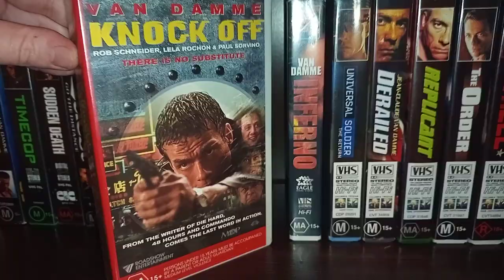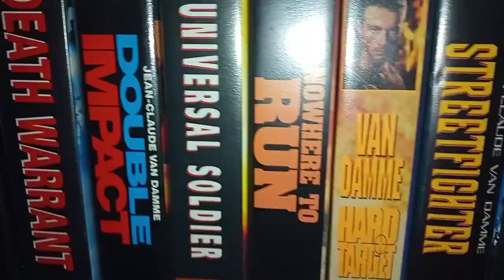JEAN CLAUDE VAN DAMME VIDEO TAPE VHS COLLECTION 📼